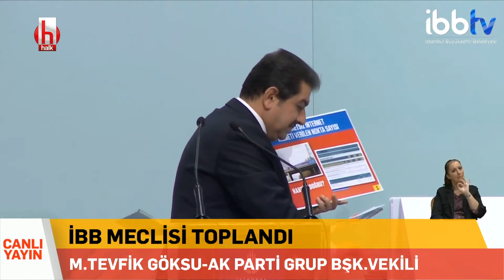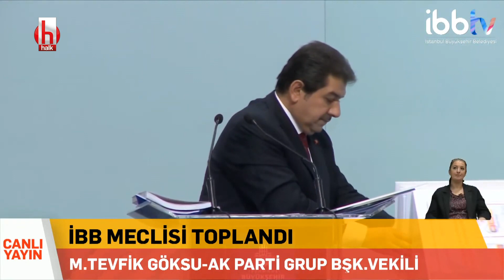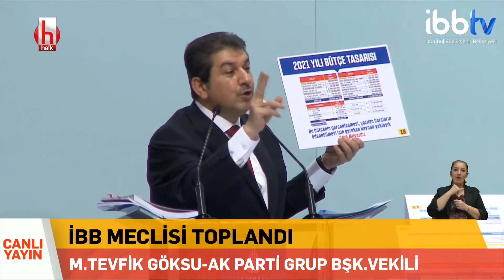İstanbul Büyükşehir Belediyesi Meclisi Bütçe Görüşmeleri | 5.Bölüm